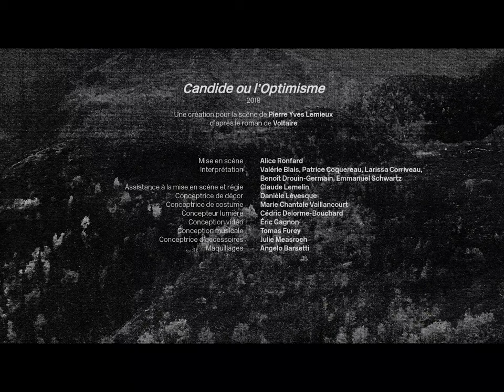Cédric Delorme-Bouchard, Concepteur lumière / Lighting Designer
Candide ou l’Optimisme (2018)
Une création pour la scène de Pierre Yves Lemieux d’après le roman de Voltaire
Mise en scène Alice Ronfard
Interprétation Valérie Blais, Patrice Coquereau, Larissa Corriveau, Benoît Drouin-Germain, Emmanuel Schwartz
Assistance à la mise en scène et régie Claude Lemelin
Conceptrice de décor Danièle Lévesque
Conceptrice de costume Marie Chantale Vaillancourt
Concepteur lumière Cédric Delorme‑Bouchard
Conception vidéo Éric Gagnon
Conception musicale Tomas Furey
Conceptrice d’accessoires Julie Measroch
Maquillages Angelo Barsetti